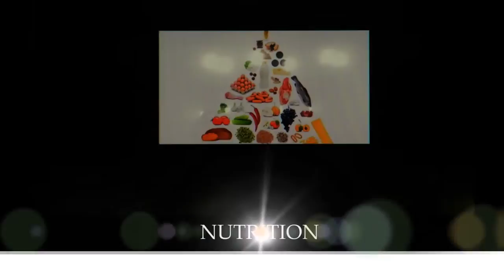LET'S PLAY Basketball Camp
Basketball camp Let's play, based in Sveti Martin na Muri is an international camp for children with interest in basketball.
This video is from our first camp.
You can apply for next summer basketball camp.